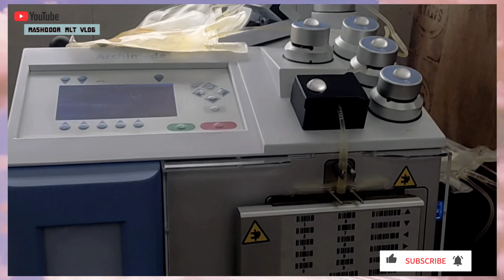BLOOD CENTER DUTY | MASHQOOR MLT VLOG |SMGS HOSPITAL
A blood bank collects, separates, tests and stores blood until a patient needs it. If you've donated blood before, you've been part of the blood banking process. The first blood bank in the United States was established in 1937 by Dr. Bernard Fantus at Cook County Hospital in Chicago.